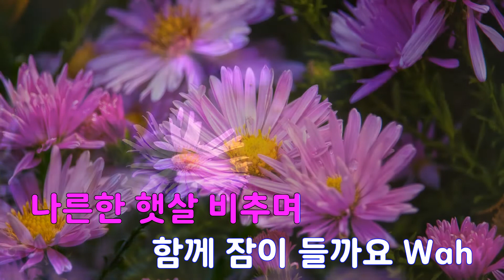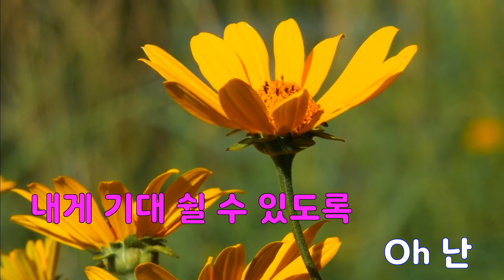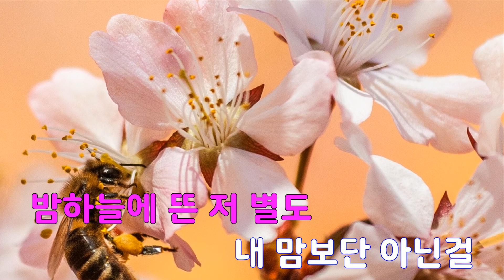[은성 반주기] 꽃 - 브로맨스(VROMANCE)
꽃 - 브로맨스(VROMANCE)
작사 ː 정키, 작곡 ː 정키